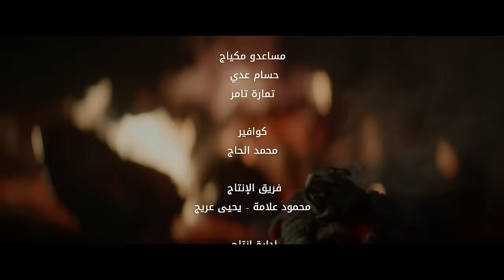Bashaar Al Jawad - 3eesh El Dini (Shatti Ya Beirut)| بشار الجواد - عيش الدني من مسلسل (شتي يا بيروت)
شارة مسلسل شتّي يا بيروت
غناء: بشار الجواد
كلمات: مازن ظاهر
الحان: فضل سليمان
توزيع: عمر صبّاغ
إخراج: ايلي سمعان

Lyrics | الكلمات
مين فينا ما توجّع / وصوتو الدني سمّع
كذاب ال بيقلك إنو / ما بكي ما دمّع
حتى الجرح يصح / وتنسى إنو علّم
إقرا الماضي صح / ومن كيسك تعلّم
عيش الدني بكامل رضى
لو خاطرك مكسور
دنيي ما بتصاحب حدا
قلبو قلب عصفور

عالخيانة عود حالك / ما توثق حتى بخيالك
رح بتلاقي يللي خانك/ من لحمك ودمك
اللي بيضحكلك ما تأمنلو
كلو صار بيخدع كلو
وقت المصالح قدامك
وقت المصايب بيفلو